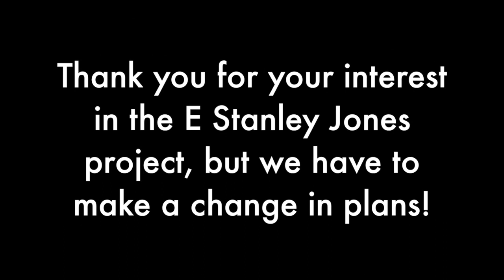Thank you for your interest and encouragement with the E Stanley Jones project, But...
We need to make changes in our plans and in the short video we will tell you the story and what our hopes are for the future. We are grateful for your encouragement of our thoughts and plans.  Please listen to our message and we would appreciate any of your thoughts or recommendations.

Thanks

Stan